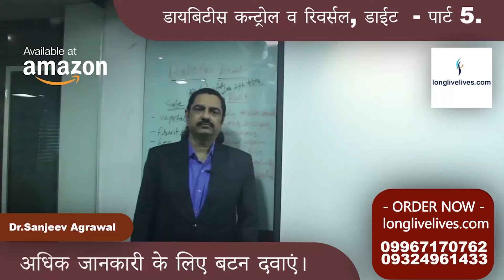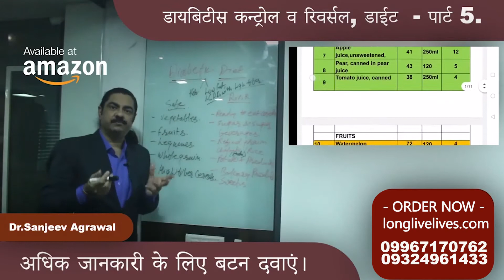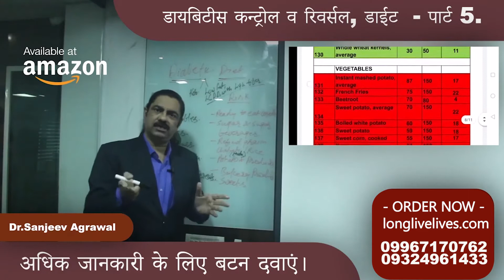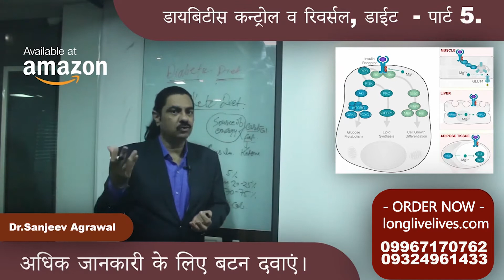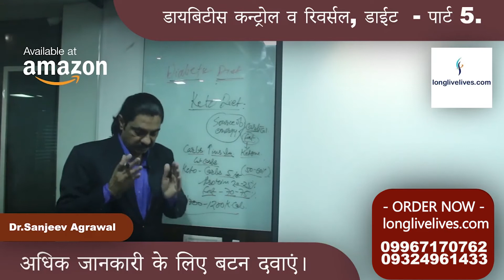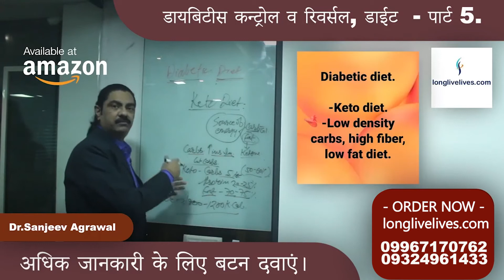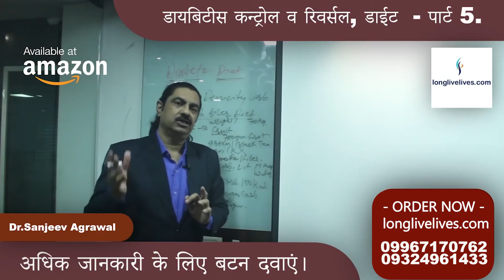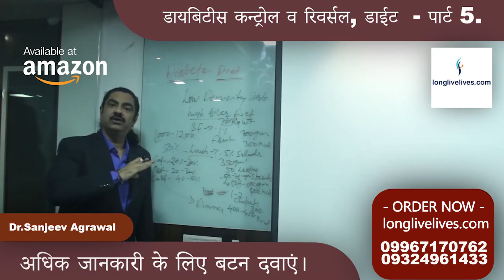Diabetes control & reversal part 5